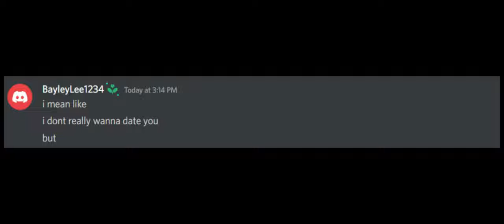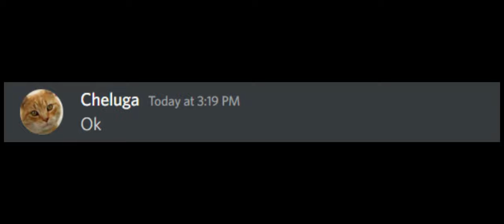When Cheluga Meets a fan. (ft. Bayley Lee)